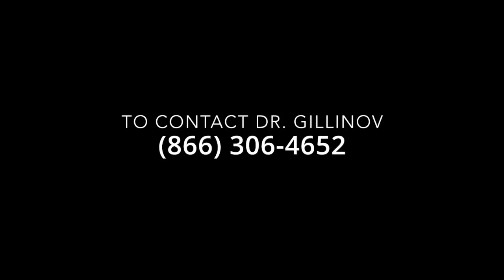Cardiac Depression: Before, During & After Heart Surgery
- Get important patient insights about cardiac depression before, during and after heart surgery from Dr. Marc Gillinov, cardiac surgeon at the Cleveland Clinic. See patient testimonials and educational videos with Dr. Gillinov